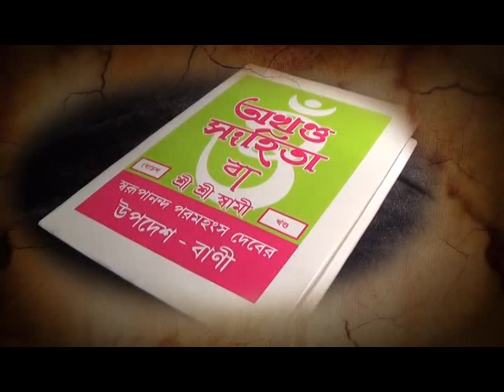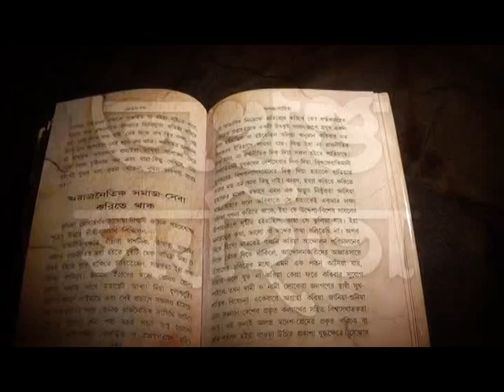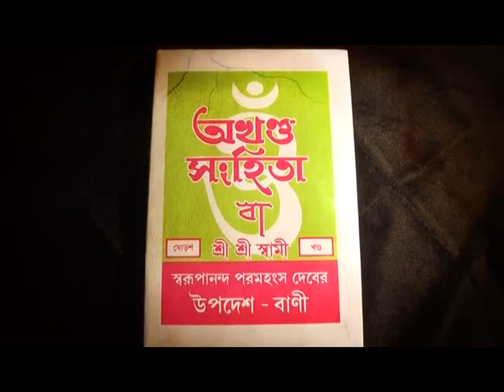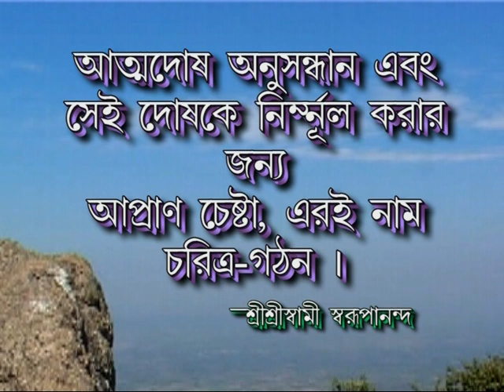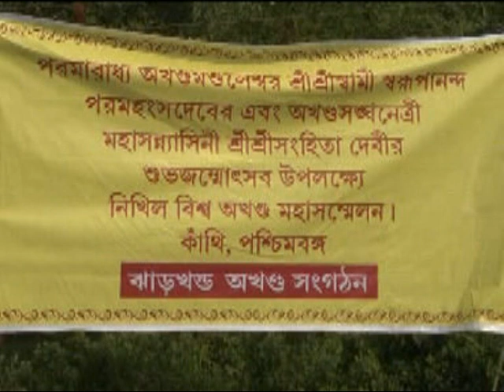Akhanda Samhita path by Ratan Acharjee